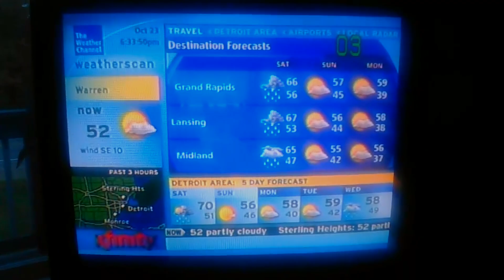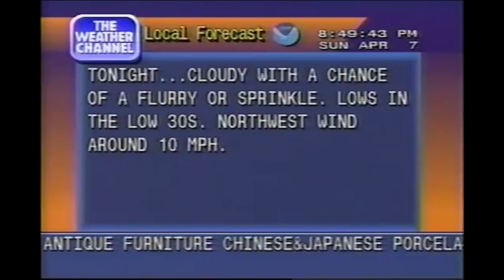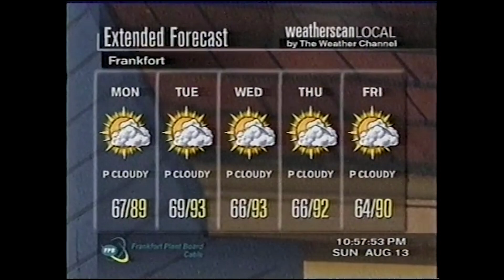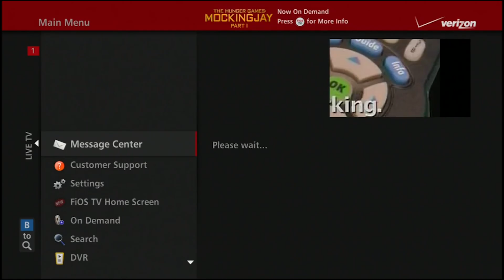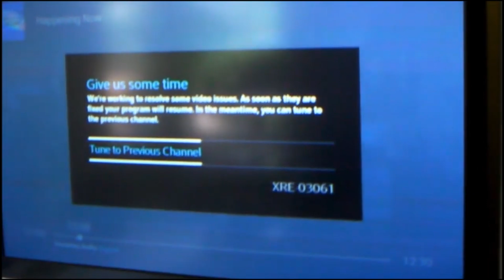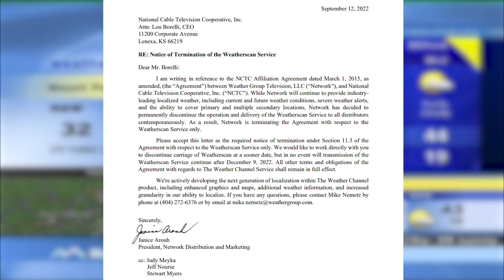The Rise and Fall of Weatherscan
Yes, this video is pretty niche.
Just felt bad that soon, Weatherscan will be gone.

If you grew up in the 2000s or earlier, you probably remember seeing the Weatherscan Channel on TV at some point or another. In fact, many people relied on weatherscan during severe weather or just to check for live weather updates or traffic in the morning before going to work. With a rise in weather apps, along with terrible negotiations and ownership, the channel has now fallen into disarray and will soon be shut down entirely. In this video, I explore why exactly that might have happened.

0:00 Intro
1:08 The Birth of Weatherscan
2:44 The Rise of Weatherscan
5:32 The Fall of Weatherscan